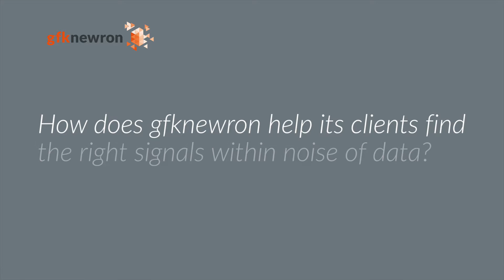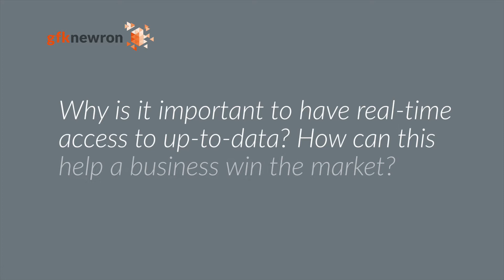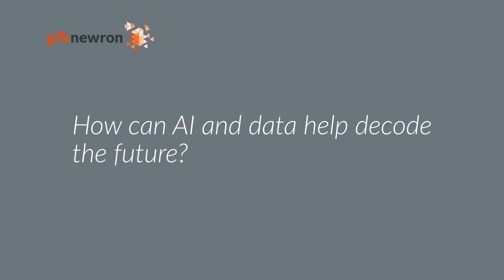What is gfknewron & how can it help organizations to gain actionable insights from their data?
Hi, I'm Sean O'Neill, Chief Product Officer at GfK.

0:09 Can you tell me more about gfknewron?
gfknewron is our new platform that brings together many of the insights that we have helped our clients with before, but now all together, extremely simple and easy user interface that the entire company can use to solve their business problems.

0:34 What's unique to gfknewron?
We are bringing together enterprise great insights, with AI, algorithms, predictions, elasticities, supply, demand, consumer sentiment, and we're pulling all these together to tease out the important things people need to know most. This is an easy-to-use tool and a product that the entire organization, from the frontline to the CEO and back, can use to use the same ground truth, to understand, decide, and win in their markets.

1:20 How does gfknewron help its clients find the right signals within the noise of data?
gfknewron helps our clients understand across a number of sectors what's really happening.
- gfknewron market product: tells you what's happening for my brands and my models in my channels, compared to all of my competition. Who's coming. Who's going, am I rising or falling?
- gfknewron consumer really brings together a wonderful compliment who are my target audiences? What do they care about? How does my brand compare to where they are now? How have previous brand owners of my brand, what do they feel? It's a powerful tool to help understand who, where, and why from the consumer sentiment side.
- gfknewron predict. This is the power of artificial intelligence and machine learning to really find those signals from noise and you could make an adaptation. We can help our clients run their businesses better.

2:36 How can gfknewron help organizations collaborate and make better decisions?
One of the really important points of gfknewron is, it is built for everybody in the organization. And as we're able to join up point of sale data, which historically had been used heavily in some sales and category markets, but not always as available to some of the other functions. And we're combining that with consumer sentiment data, which traditionally might have been in the brand or marketing team, but maybe other parts of the company weren't even aware it was there. And that allows the whole company to move faster, making better decisions.

3:34 Why is it important to have real-time access to up-to-data? How can this help a business win the market?
The speed of competition is picking up. What used to work in the past of waiting for a month or two to try and make a decision? That's just not good enough anymore. To succeed and to win in your market, you've got to keep up with what's changing in consumer sentiment.

4:21 How do you know whether the actionable insights you’re getting will transform your business?
We have many clients and their users who have already been early adopters of gfknewron. And there were many case studies we're building up where our clients are able to get the return on investment from gfknewron, because our alerts brought to their attention products, where they were cannibalizing themselves and had not really appreciated to the depth or other clients where they're trying to develop new products and figure out what features matter most and our insights and competitive matrix help them identify which features are going to make the biggest difference.

5:20 How can AI and data help decode the future?
We've got incredible expertise that the world recognizes and values of understanding our markets, our categories, our products, our clients, our industries, we're bringing the best of our human intelligence with the best of machine learning and artificial intelligence. Which products are competing for the same customers' share of wallet and then be able to figure out well, who's earning at the bottom of that peer groups for the price point, and who's earning a revenue premium above it?

And this intelligence from our expertise combined with the machine learning to calculate it, allows us to answer very important questions for our clients at scale, across all of these cells, they're better together.

The amount of data is overwhelming our clients and time and time again, our clients are telling me, I don't need more data. I need actionable insights. And the difference between the massive amount of data that has the signal is hidden in it and actionable answers are how do you detect the right patterns at the scale every week for every client, every brand, every product. That is something that machines are built for. By leveraging that speed and power, we can generate tens of thousands of alerts and recommendations every single week that matter to our clients to help them win.